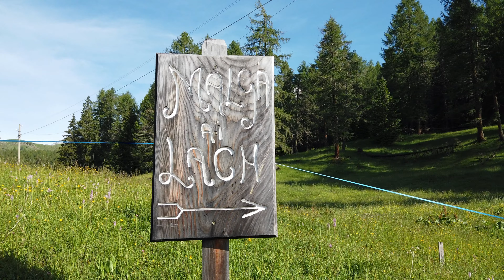Forca Rossa - escursione ad anello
Panoramica escursione ad anello con partenza  dal Col de Mez transitando per il passo Forca Rossa a mt. 2.490 con ritorno attraverso il rifugio Fuciade.
lasciata l'auto nel parcheggio in loc. Col de Mez, nei pressi del rifugio Flora Alpina  seguire le indicazioni  per la Val Fredda. , Seguire il segnavia 694 sul sentiero che diventa via via piu scoscieso fino a raggiungere il passo Forca Rossa . Per il ritorno, seguire il sentiero 670 che porta al rifugio Fuciade. continuare poi sulla strada sterrata fino al primo bivio sulla sinistra, seguendo il quale si ritorna al parcheggio per un’altra mezz’ora circa su strada sterrata fino al parcheggio.